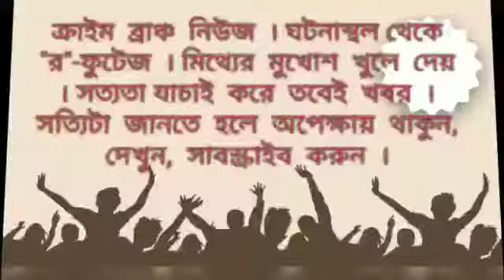"দিদিকে বলো "প্রচার শুরু করে দিলেন মিমি চক্রবর্তী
--বাবলু প্রামাণিক । দক্ষিণ ২৪ পরগণা । ক্রাইম ব্রাঞ্চ ।
যাদবপুর লোকসভার সাংসদ অভিনেত্রী মিমি চক্রবর্তী জনসংযোগ অভিযানের মাধ্যমে ভাঙড়ের ঘটকপুকুর মাছ বাজারে এসে 'দিদিকে বলো' ভিজিটিং কার্ড মৎস্য ব্যবসায়ীদের হাতে তুলে দেন এবং মৎস্য ব্যবসায়ীদের বলেন, তোমাদের যদি কোন অসুবিধা থাকে সরাসরি দিদির কাছে ফোন করবে । সাংসদ মিমি চক্রবর্তীর সঙ্গে ছিলেন স্থানীয় তৃণমূল নেতা কাইজার আহমেদ। ঘটকপুকুর মাছ বাজার থেকে সাংসদ চলে যান নলমুড়ি হসপিটালে। ওখানে গিয়ে হসপিটালে যেসব রোগীরা ভর্তি ছিল তাদের সঙ্গে কথা বলেন মিমি চক্রবর্তী। হাসপাতালে সদ্যোজাত শিশুদের কোলে তুলে নেন অভিনেত্রী সাংসদ।